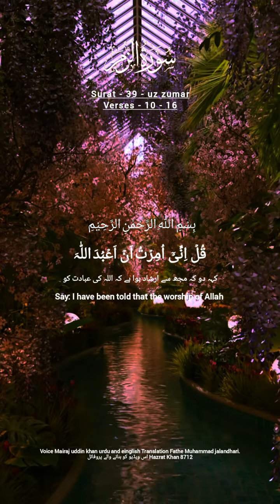quran urduqurantarjuma shorts